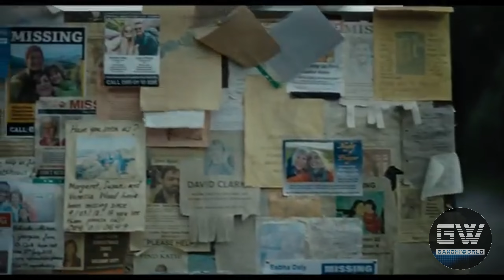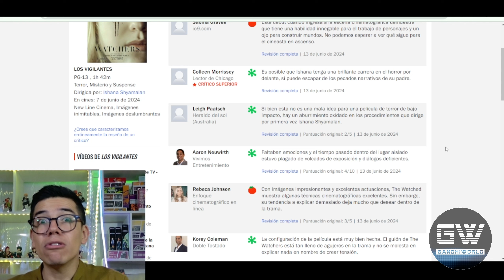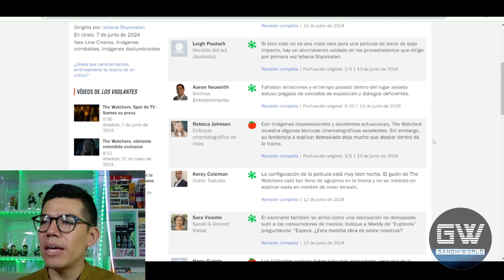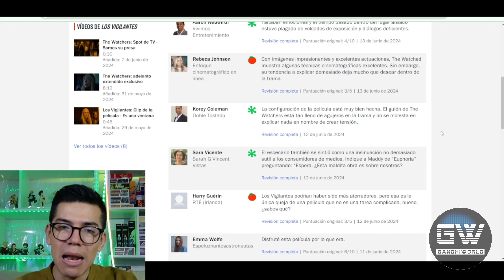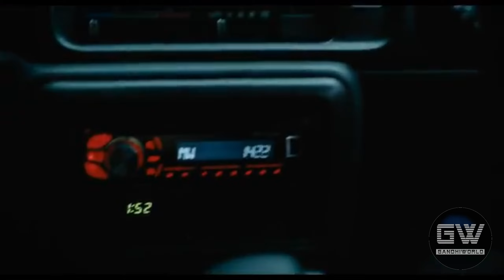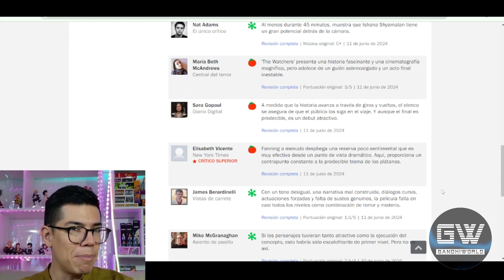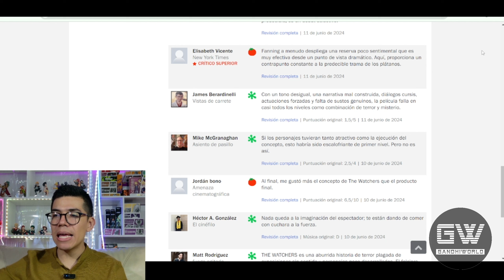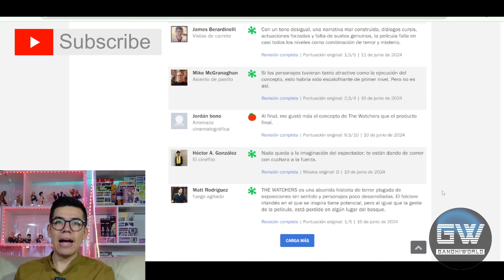ESTO es lo que DEBES saber sobre "Observados" (The Watchers) (crítica/review)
Hablamos de la película "Observados" (The Watchers / Los Vigilantes), escrita y dirigida por Ishana Night Shyamalan, basada en la novela del mismo nombre de A. M. Shine.

Crítica 'Los vigilantes' - CRÍTICA - REVIEW - EXPLICACIÓN FINAL - Ishana Shyamalan